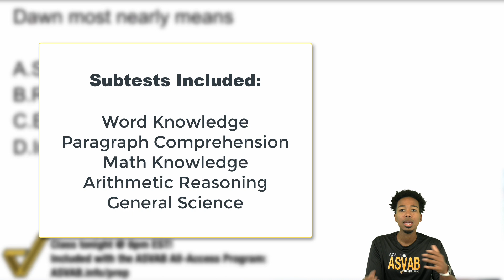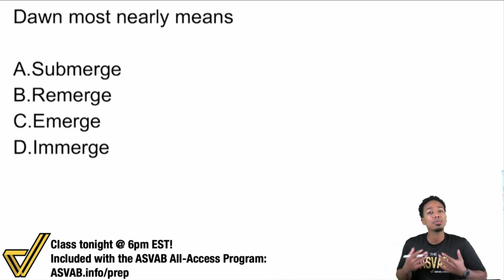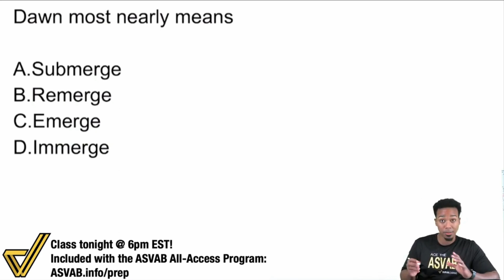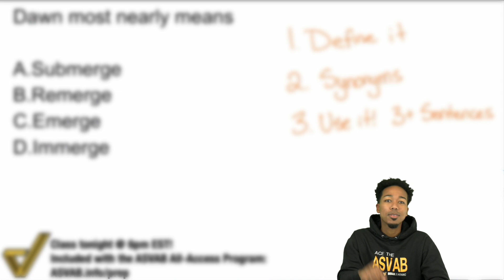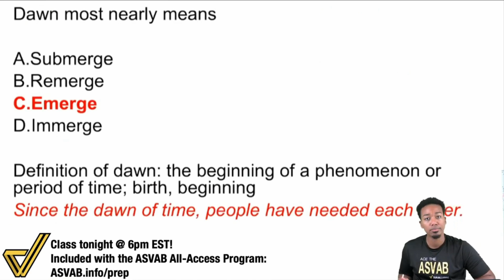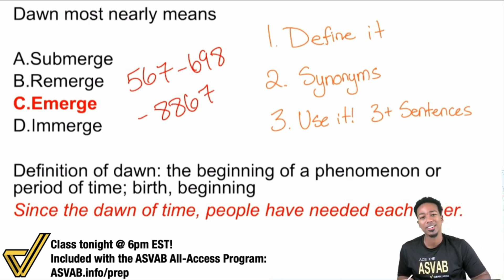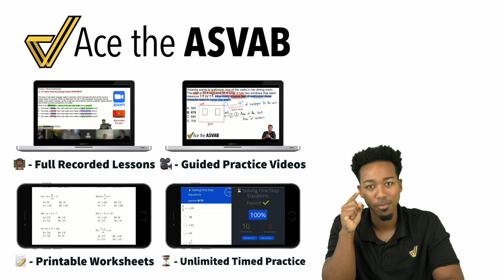ASVAB Word Knowledge - Practice Test Question (Learn How to Choose an Answer Fast!)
Do you feel like the ASVAB Word Knowledge subtest is a game of chance? Almost like you have to get lucky with the words you get on the test?

The truth is that there's more to it! You can pass the Word Knowledge test by using the strategies outlined in this video.

For EVERY word that you come across while you study, make sure to:
1. Define it
2. List synonyms
3. Use it in multiple sentences

Essentially, this will help you remember new words by actually understanding them and not just "memorizing and hoping for the best."

And for words that are unfamiliar while you're taking the Word Knowledge subtest, you can try to hack them by recognizing ASVAB prefixes and suffixes.